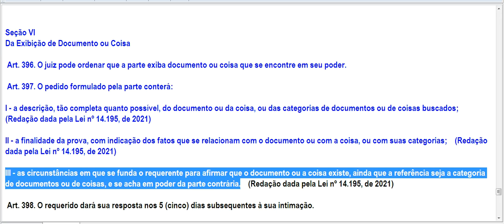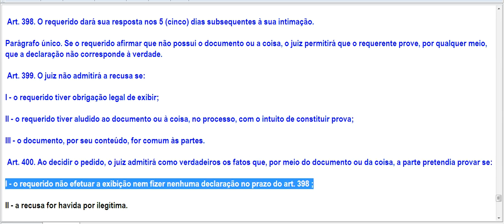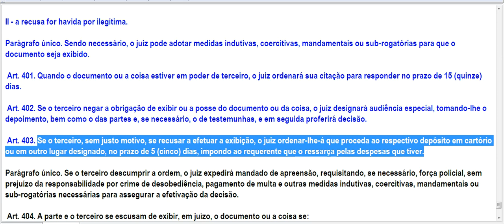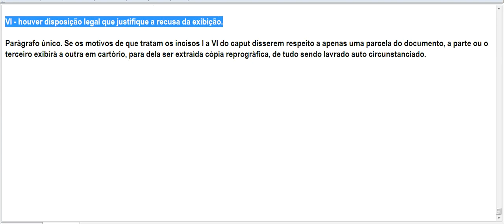CÓDIGO DE PROCESSO CIVIL -Da Exibição de Documento ou Coisa-ATUALIZADO